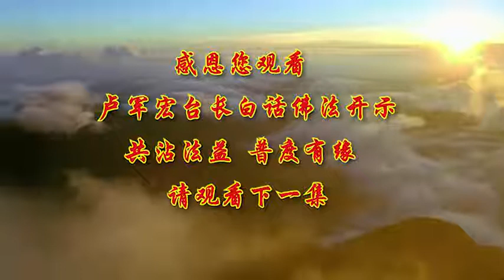卢军宏台长白话佛法开示（第四集）【有所不为 才能活出自我】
“观世音菩萨心灵法门”，是末法时期观世音菩萨为救众生之苦，应世而生的殊胜法门。心灵法门是以应用“念经、许愿、放生、白话佛法、大忏悔”五大法宝，通过如理如法的修心修行，及早还清业障，从而迅速改善命运。如今，经过多年的应用实践，全球已有超过一千万佛子通过修学心灵法门，成功化解今生前世的各种冤结，解决生活中疾病、婚姻、事业、人际关系等方方面面遇到的困难和烦恼，可谓消业最快见效最明显的方便法门。